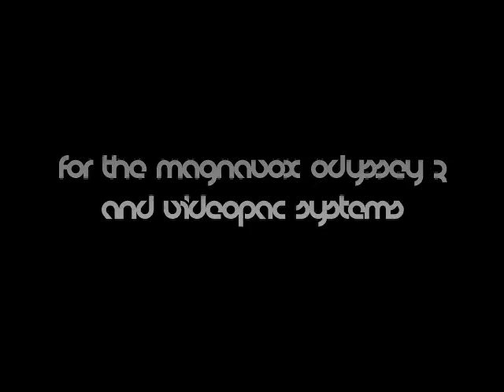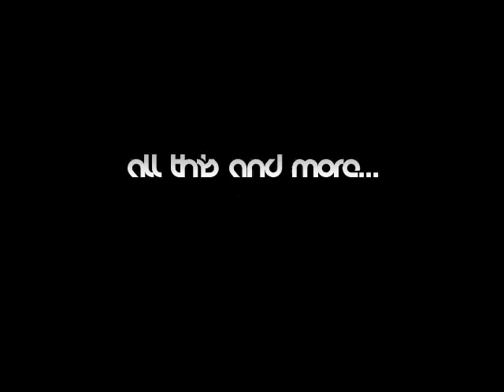Mage : The enchanted crystals - A new game for the Magnavox Odyssey2 and Philips Videopac consoles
For more information about the game and how to aquire it on cartridge,

Mage : The enchanted crystals

A new homebrew game for the Magnavox Odyssey 2 and Philips Videopac consoles. Now available on cartridge. Pushes the dear old 1978 Odyssey2 to the limit! For more information about the game, go

Captured from the Videopac+ version. Magnavox Odyssey2 looks the same without the stone background pattern. Jittery colors in the trailer are due to emulation problems and are not in the actual game.

Trailer Music by Theme 9 (CC)